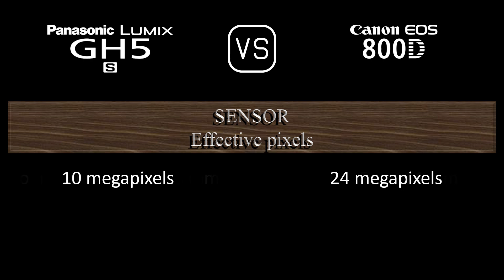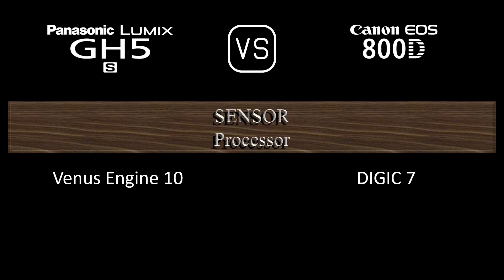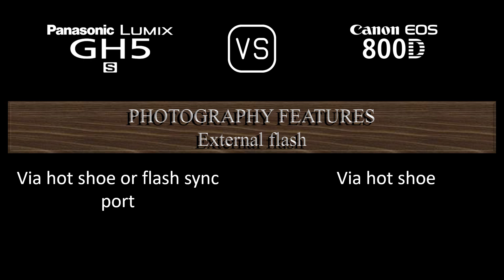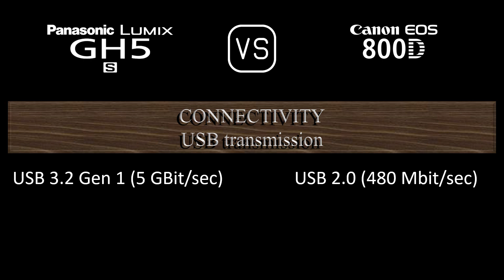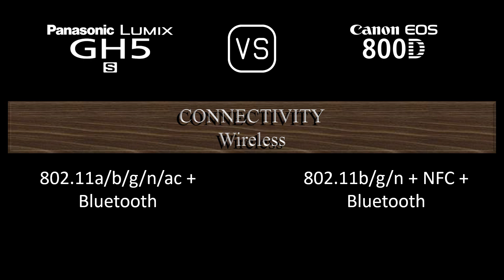Panasonic Lumix GH5S vs. Canon EOS 800D: A Comparison of Specifications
This video overviews the Panasonic Lumix GH5S and the Canon EOS 800D in a parallel comparison of specifications.

00:24 LAUNCH
00:32 BODY
00:41 SENSOR
01:05 IMAGE
01:21 OPTICS & FOCUS
01:50 SCREEN
02:10 VIEWFINDER
02:26 PHOTOGRAPHY FEATURES
03:27 VIDEOGRAPHY FEATURES
03:43 STORAGE
03:47 CONNECTIVITY
04:16 PHYSICAL
04:36 MISC